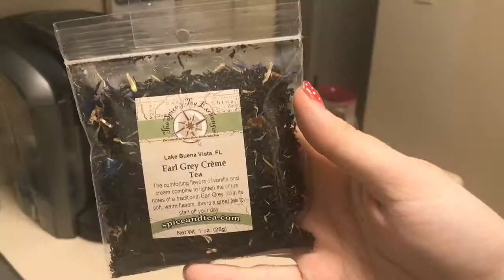My 2019 Morning Routine// Easy Slow Cooker Recipe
Hey guys! I wanted to give you guys an inside look at my 2019 morning routine. My routine changes with the seasons usually but I wanted to show you guys some things that I do to attempt to maintain some order in my mornings. I also wanted to include a super easy pot roast slow cooker recipe using just a few ingredients. I always appreciate the constructive feedback!

Slow Cooker Pot Roast
-chuck roast
-salt, pepper, Penzey's Beef Roast seasoning
-1/3 cup of water or 1/2 can of beef broth
(mashed potatoes for a side dish is delicious with this pot roast!)